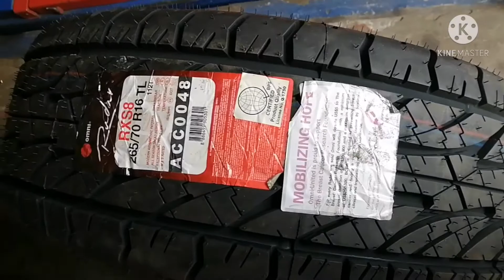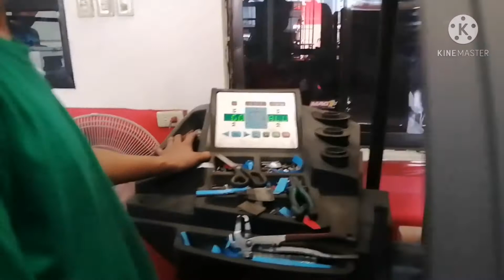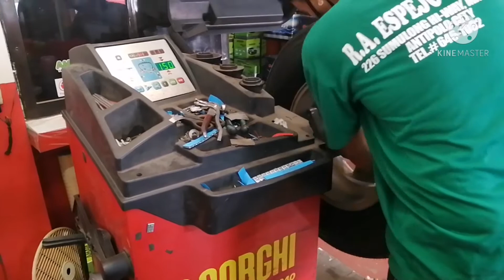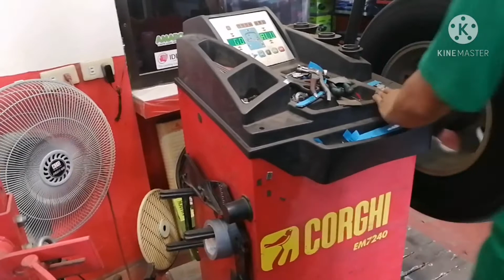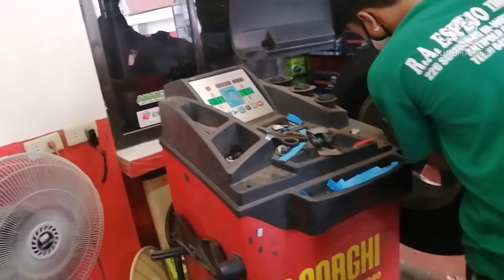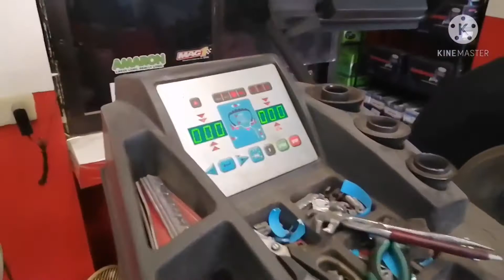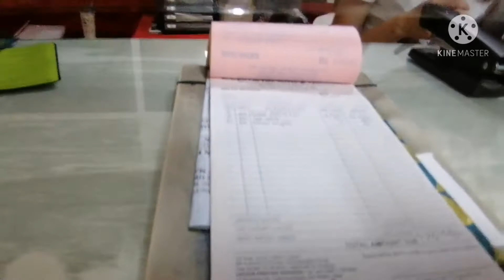Car Tires Changing